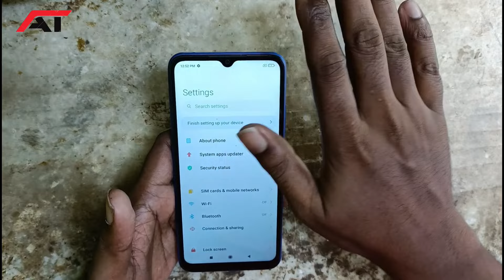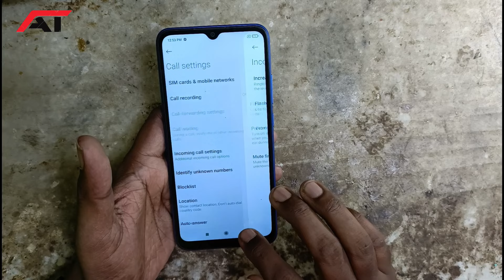POCO C3 C31 Don't Cover Earphone Area || Calling Time Display Light Off Problem Solve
doston is video mein Maine bataya Hai Poco C3 c31 don't cover earphone area And calling time display light off problem solution in home

poco C3 c31 don't cover earphone area problem solution
poco C3 C31 calling time display light off
poco C3 c31 don't cover earphone area Aane Se Kaise theek Karen
Don't Cover Earphone Area Problem Poco C3 C31
call karte time display light off poco C3 c31
poco C3 C31 proximity sensor not working
poco C3 don't cover earphone area ghar mein Kaise theek Karen
poco C3 proximity sensor problem solution

Odisha (India)